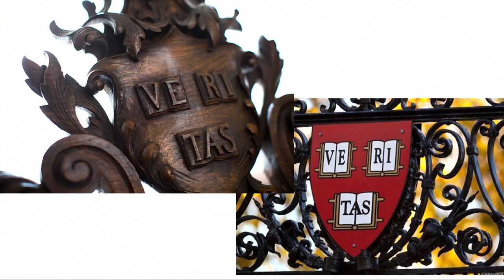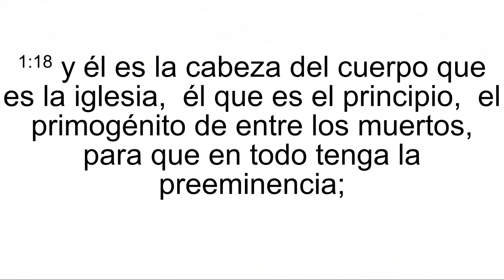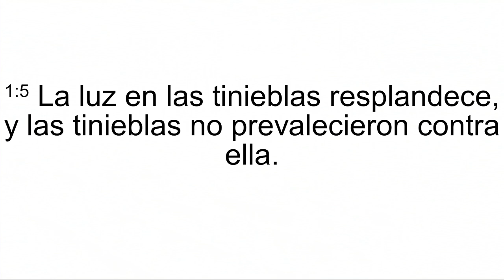"La verdad os hará libres" Pr. Nelson Díaz